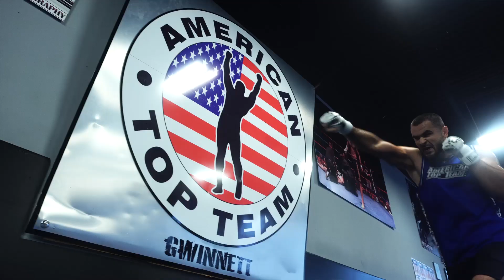NFC 90 Dadovic vs Poythress | Engage The Preview